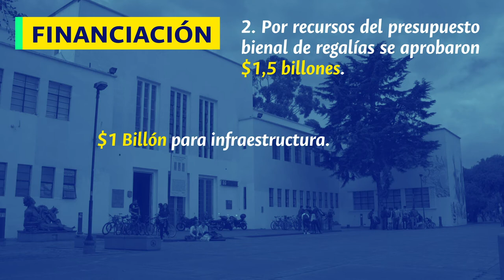Acuerdos por la Educación Superior Pública